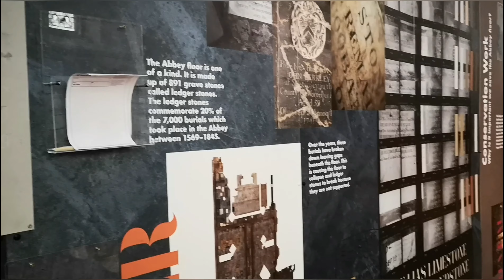London 2020 january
Memorable trip.